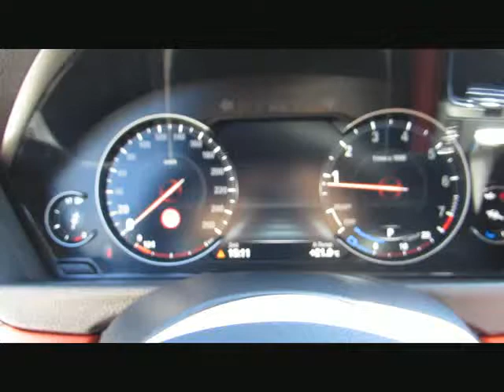BMW 440 Gran Coupe xDr 6dTemp.MSport+19 ACC von BAYERN-CAR-GERSTMAYR GmbH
BMW 440 Gran Coupe xDr 6dTemp.MSport+19 ACC HK Neu80 von BAYERN-CAR-GERSTMAYR GmbH mit 9.600km weitere Informationen und Fahrzeuge